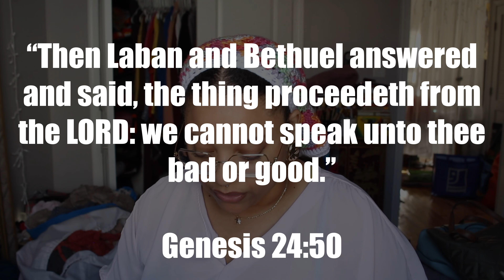Look at your life through heaven's eyes.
Hey y’all my name is Onya! I️ got so excited that I️ didn’t record an intro! In todays video I’m talking about how God told me he forgave me for my sins. I️ could not even begin to express how amazing it felt to have him speak to my heart. This relationship that I’m growing with Jesus is one I️ share with you in hopes that you too will know that any bridge you think you’ve burned with God it isn’t burned. And if you think you did demolish it know that God can do miracles. He can create a miracle within you if you just believe in him, in his love and remember him.

0:00 What do you see?
01:14 Praise and Repent
02:38 Lust and Tests
04:01 You are God's Child
05:31 God loves you
07:46 Reading Scripture
08:59 Remember God